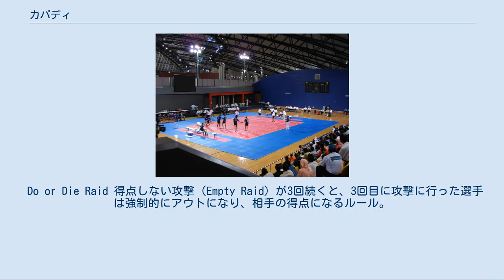カバディ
カバディ カバディ（英: Kabaddi、ヒンディー語: कबड्डी）は、南アジアで主に行われるチームスポーツである。
インドの国技でありインドから発祥した。
源流はマハーバーラタに遡るといわれ、古代に起源すると考えられている。
最も大きな特徴として、競技中に、攻撃者は「カバディ、カバディ、カバディ……」と発声し続けなければならないというルールがある。
 2006年アジア競技大会 メディアを再生する カバディ、日本にて 1チーム10 - 12名で、各チーム7名がコートに入り2チームで争う。
男子は13m×10m、女子は11m×8mのコートを、長辺の側の中間地点で二分し、両サイドにチームごと分かれて入る。
試合時間は、男子は前後半それぞれ20分ハーフで休憩をはさみ5分、女子は15分ハーフで休憩は5分である。
守備と攻撃を順番に繰り返し、点数の多い方が勝利となる。
 また、公式試合では基本的に体重制限がある。
ただ、体重制限を設けない試合もある。
 攻撃側 攻撃側のチームは、自分たちのチームからレイダーと呼ばれる攻撃者を1名選び、レイダーが守備側のコートに入る。
 守備側の7名はアンティと呼ばれる。
 レイダーが「カバディ、カバディ……」と発声し続けながら（この発声を「キャント」と呼ぶ）、守備側のチームのアンティにタッチ(ストラグルと言いポイントを保持している状態)して、素早く自分のコートに戻ってこられればタッチした人数分の点数が入る。
 なお、レイダーは一息分でキャントしている間しか攻撃できない。
 守備側 守備側は、点数が入るのを阻止するために、レイダーの四肢・胴体をつかまえたり（「キャッチング」と呼ぶ）して、レイダーが自陣に戻るのを防げれば1点が守備側に入る。
守備側のタッチされた選手及びキャッチングされた攻撃側の選手はアウトとなり、味方が得点するまでコート外で待機しなくてはならない。
 Do or Die Raid 得点しない攻撃（Empty Raid）が3回続くと、3回目に攻撃に行った選手は強制的にアウトになり、相手の得点になるルール。
3回目に攻撃に行く選手は、得点しなければアウトとなるため、やるかやられるかの勝負をしなければならない。
終盤に点差が開き、勝っているチームが時間稼ぎで攻撃しないのを防ぐのと、膠着した試合でロースコアの物足りない展開になるのを防ぐため、プロカバディで用いられてきた。
 近年は国際大会でも使われるようになっており、それに合わせ2017年の第11回東日本カバディ選手権大会以降は国内大会でも使われている。